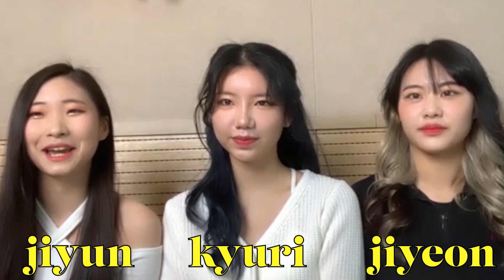SG Entertainment Trainees Talk Idol Motivation, Favorite Trends and Trainee Life I Interview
♡ I'm so happy I was given the chance to interview three talented trainees from (SG엔터테인먼트)  SG Entertainment. Jiyeon, Kyuri and Jiyun gave me some insight into what gets them through the tough times, their favorite TikTok dances and what they are looking forward to in the future. Make sure to check out all of their social media as well as their cover videos!

*Subs provided by SG Entertainment*

Feel free to follow us on the socials listed below ♡